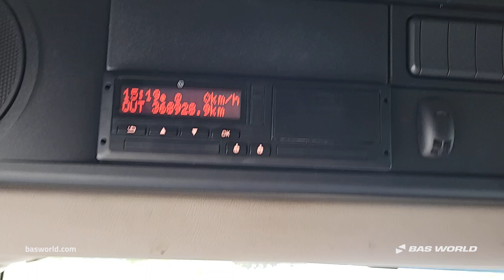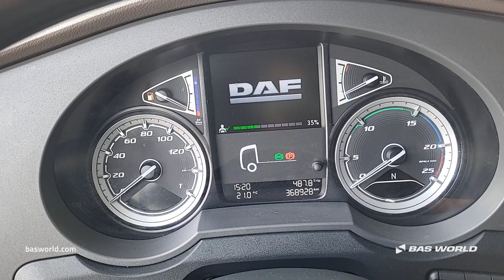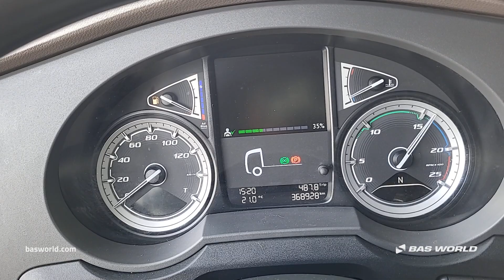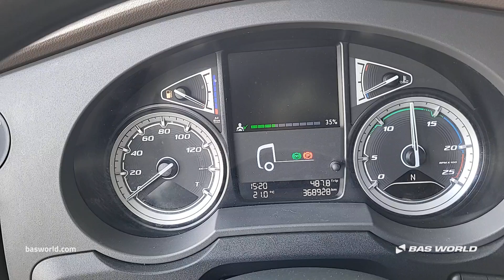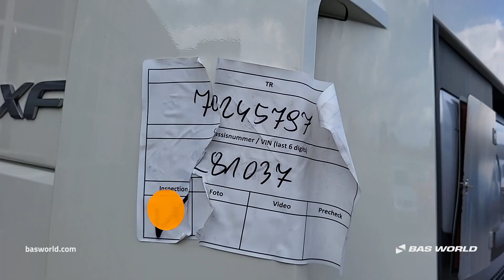DAF XF 480 - 2019 - BAS World